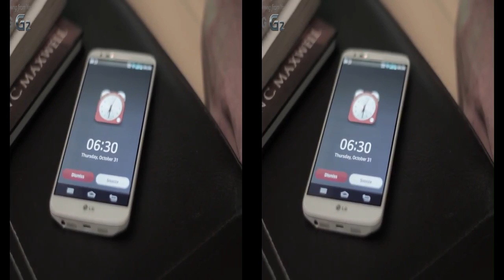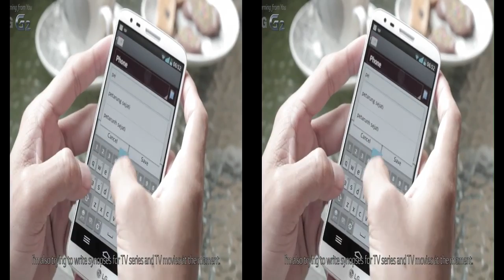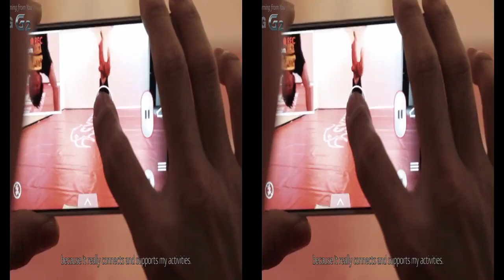My G2 My Style with Volland Volt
At the end of 2013 Volland Humonggio official in endorse by LG mobile. And this he testimonial.

Copyright by lgmobileindonesia

Testimonial video of LG G2 used by Volland Volt.

He is one of Indonesian martial artist who was born in Gorontalo. He has a great spirit in the world of film and martial arts. The man who acted as a mute boxer in the movie "Sang Dewi" in 2007 has also been awarded the Best Newcomer Actor in Indonesian Movie Award (IMA) in 2008. LG G2 makes his life easier and shows his style..

Director: Putu Sutha
Production: PSTV 2013 and ThinkDigital Asia